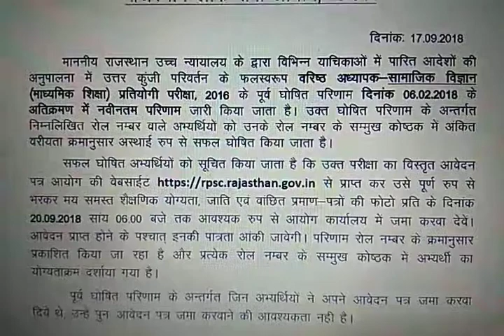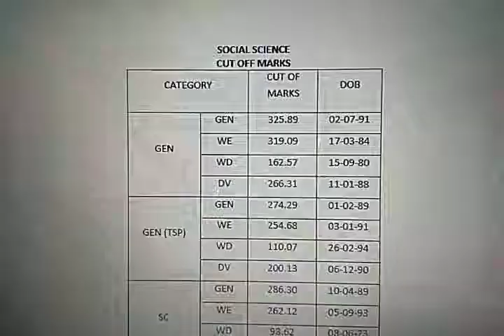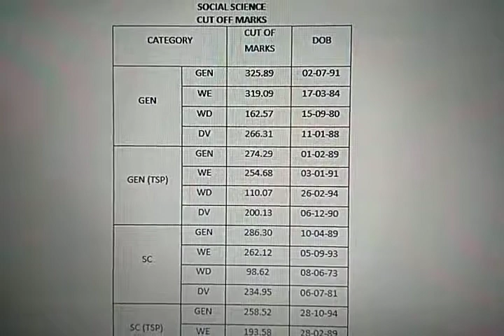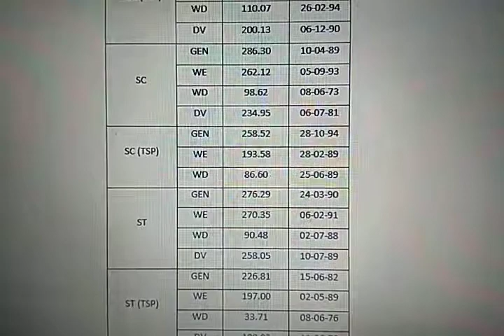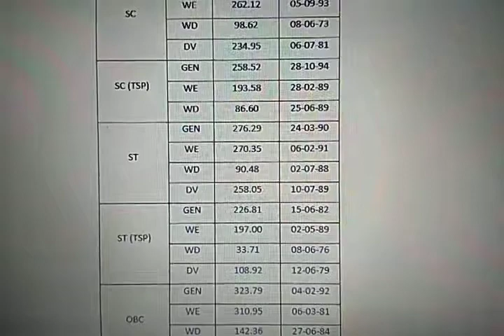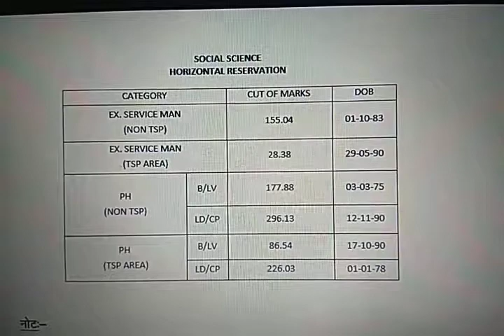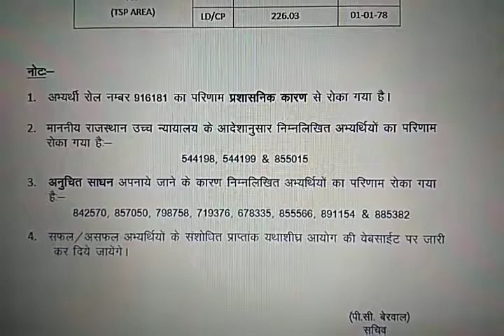RPSC 2nd Grade Teacher Exam 2016 Cut off - Social Science